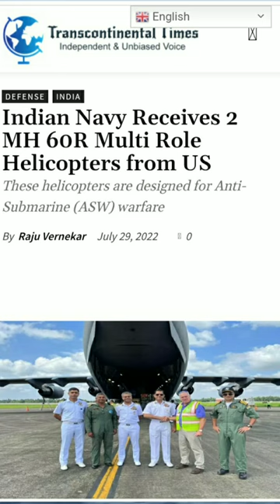2 दुनिया ने No.1 मरीन हेलीकॉप्टर भारतीय नेवी मे हुई शामिल#shorts#defence shot